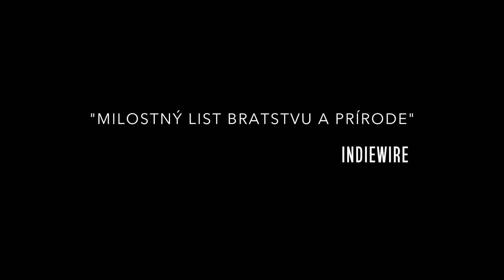Osem Hôr trailer